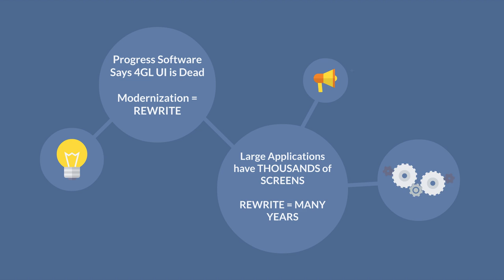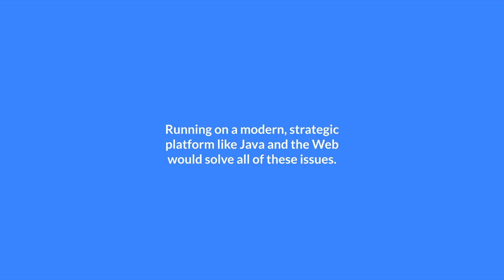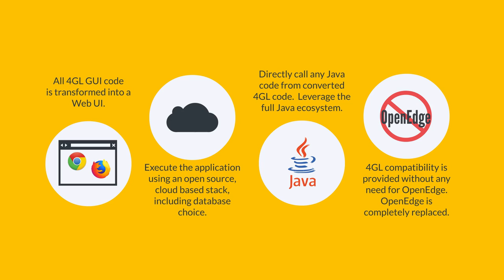Progress 4GL Modernization (Move to the Cloud and Web Using FWD)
This is a quick introduction describing how FWD is a unique solution for modernizing Progress 4GL applications.